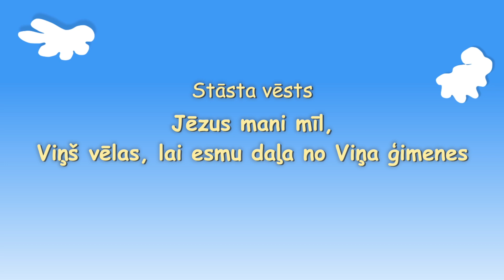Lai viņi nāk / PIRMSKOLAS bērniem Bībeles skoliņas video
4. februāra Bībeles skoliņas video pirmskolas bērniem (vecums no 3-5 gadi).